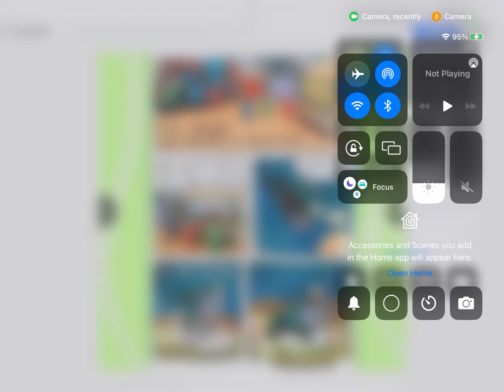Yay sneak peek again